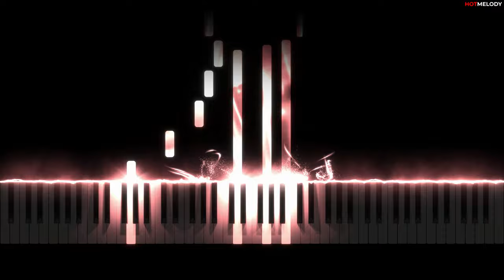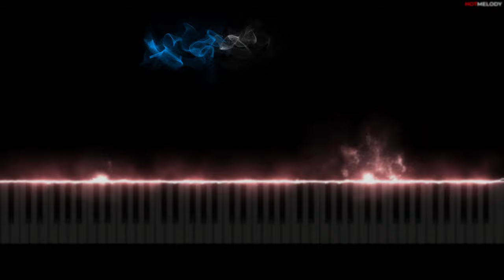The Notebook Piano Tutorial (On the Lake)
Piano tutorial arranged and recorded by HotMelody